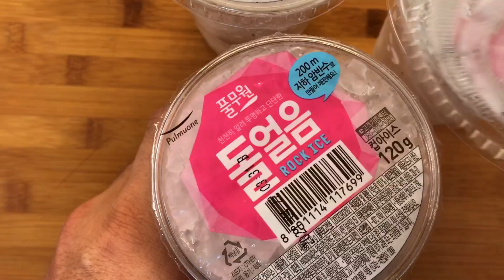[ASMR] FANTA GRAPES FLAVORED DRINKING SOUNDS(NO TALKING)REALSOUNDS FANTA ファンタグレープ味飲料飲み 환타포도 먹방 리얼사운드